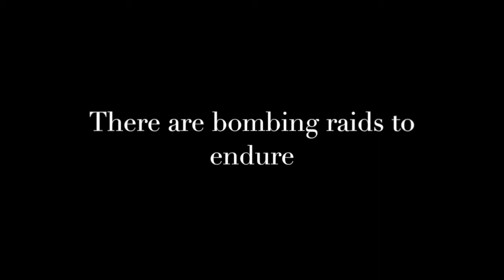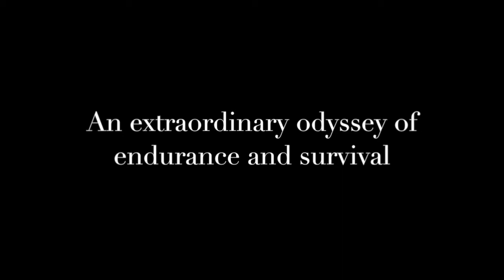TRAILER ALERT! Battle of Britain Airman to POW Escapee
This is the Second World War story of a champion cyclist turned airman who lived to tell the tale against almost impossible odds. A New Zealander in the RAF, Ian Walker took part in the Battle of Britain before transferring to Bomber Command and surviving three plane crashes in his Wellington bomber. The last of these saw him crash land in enemy territory, where he was eventually captured and taken prisoner. Confined within the claustrophobic walls of a POW camp, he hatched a plot with a fellow inmate to escape. This they achieved, almost miraculously, in broad daylight. Living on basic rations, they navigated the enemy wilds until they were captured, yet again, and taken back to prison.

After languishing in POW camps and hospitals for more than two years, Ian had the good fortune of being placed on a list of injured men to be exchanged, man for man, with German prisoners. The little-known story of the history-making exchange that took place in Barcelona in October 1943 is detailed here, describing how thousands of allied and axis prisoners were safely returned to their homelands in the midst of war.

Ian’s daughter, Angela Walker, has endeavoured to preserve the details of her father’s extraordinary odyssey in full. Her tale circumnavigates the globe, weaving snippets taken from letters and extensive journals kept by her father in order to create a compelling, warm hearted and thrilling account of his war. Having once inspired her to win a gold medal at the Commonwealth Games, her father now continues to inform and inspire her through the stories she’s recovered from
his past. Her book commemorates the efforts of all New Zealand’s wartime airmen who, like her father, made significant contributions in the fight for allied victory.